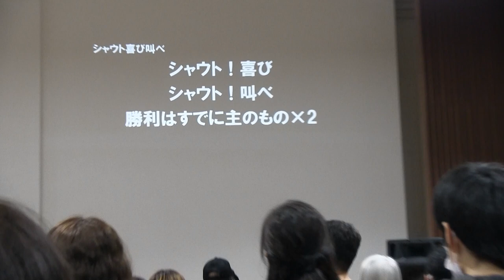プレイズナイトの歌声がリバイバルの時代を開く Okinawa Praise Night ”Baton Touch””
ようこそ、ジーザスの愛を、情熱と愛をもって伝える
不良牧師ことアーサー・ホーランド先生の魅力が詰まった
「THE ARTHUR HOLLANDS SHOW」へ！

「THE ARTHUR HOLLANDS SHOW」では、毎週水曜日14:00から、
生放送で心に響くフレッシュでパワフルなメッセージをお届けします！💥

「THE DAILY with ARTHUR HOLLANDS」で毎朝6:30に、
一日を最高の気持ちでスタートできるモチベーショナルメッセージを

さらに、十字架行進やバイクアクロスの密着取材、
感動的なBlessing Night🌟 や、
東京ラジオチャペルでの軽快なトークなど、
盛りだくさんのコンテンツがあなたを待っています！